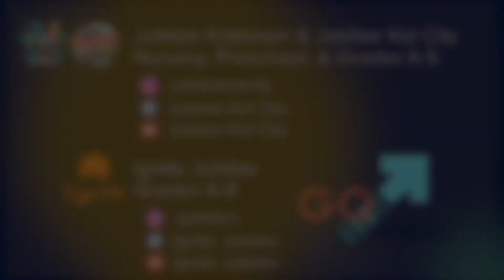INDOOR BADMINTON GAME| Jubilee Kid City Grades K-5 & Ignite Jubilee Grades 6-8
Jubilee Kidstown & Jubilee Kids City - Preschool, Toddler & Grades K-5